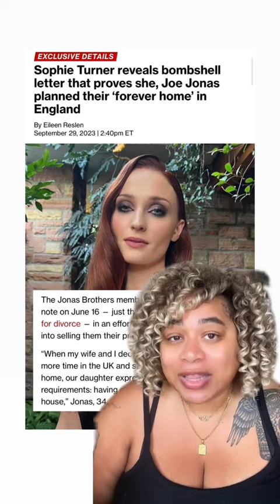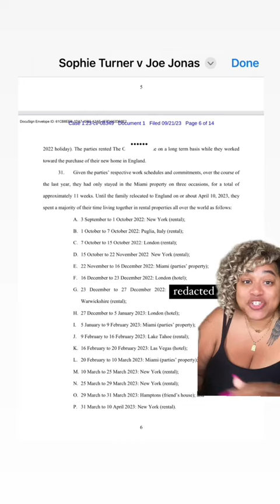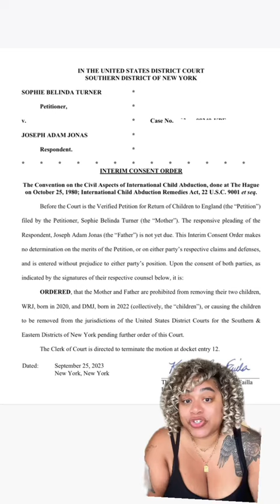Sophie Turner reveals “Buyer Love Letter” in court filing as proof England was to be forever home wi